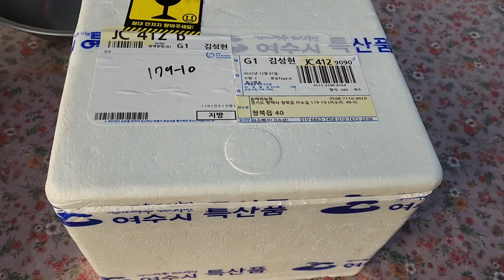통통한 꼬막 ! 가마솥 석꿀 겨울에 최고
제철 맞은 여수 꼬막 석굴 농장에서 (여수 꼬막 여기로 문의 하세요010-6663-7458)